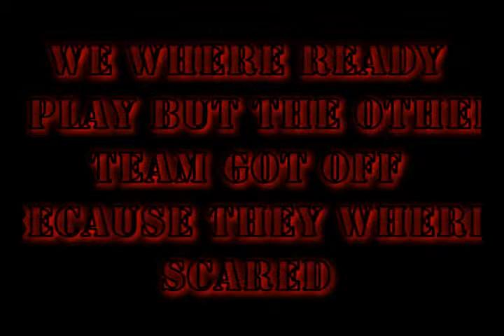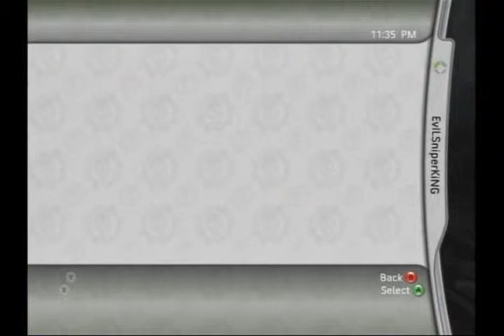[T]H3 MORSE BROTHERS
W3TALKINGAB@UTDATBOTTLEWATER
             vs